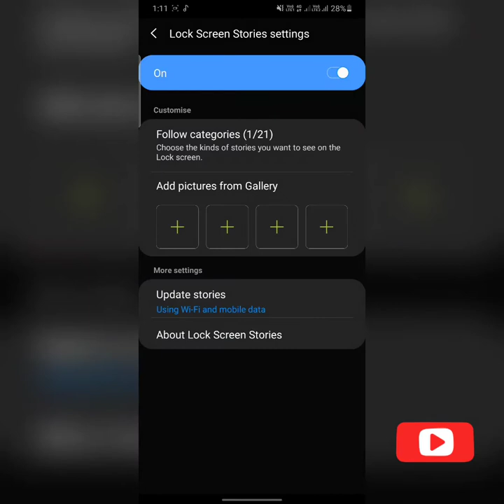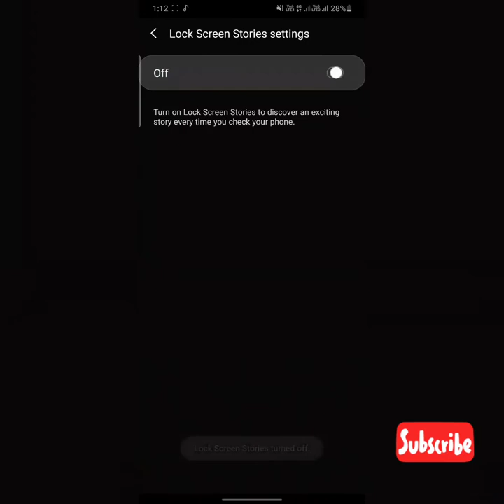How | to | turn | off | auto |wallpaper | change | in | samsung | phones (english) Easy | way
1) |How to turn off auto wallpaper in samsung
    phones

2)|Auto wallpaper change turn off

3) |esy way for samung users